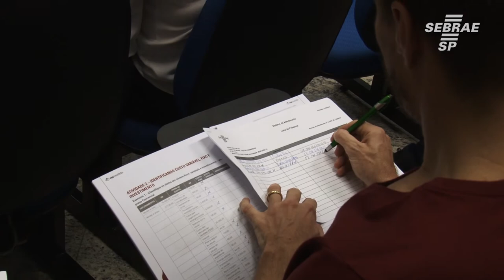Farmácias são beneficiadas por curso de gestão específico do Sebrae-SP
O projeto do Sebrae-SP solução setorial é um curso voltado à gestão da empresa em determinado segemento, como farmácias e drogarias.
Saiba mais ligando para 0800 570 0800